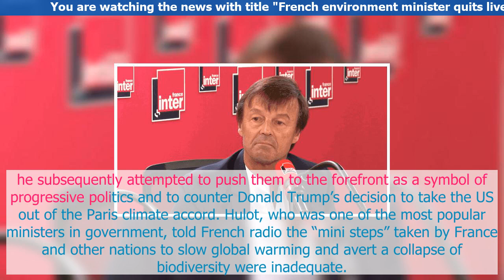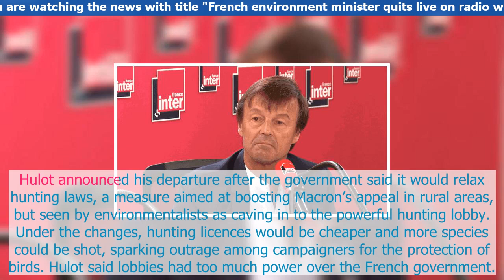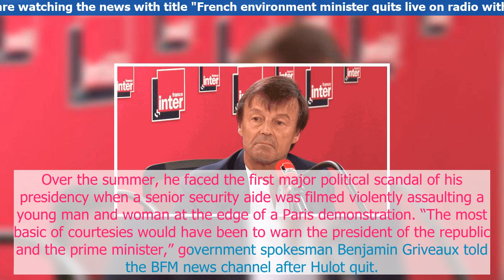French environment minister quits live on radio with anti Macron broadside